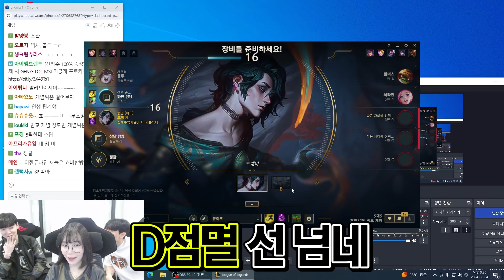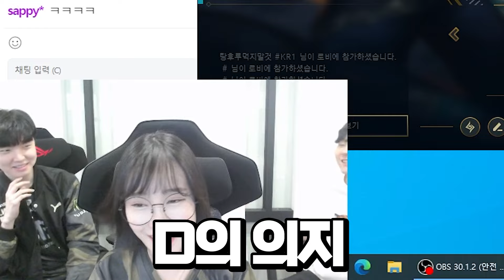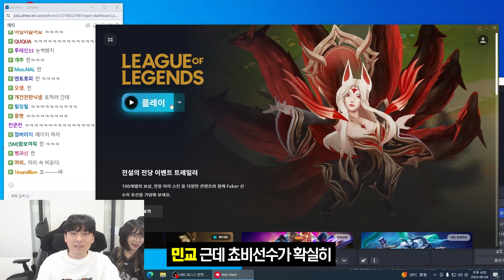최애 쵸비를 직접 만났을 때 찐반응 ㄷㄷ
📽 듀단의 생방송이 궁금하다면?